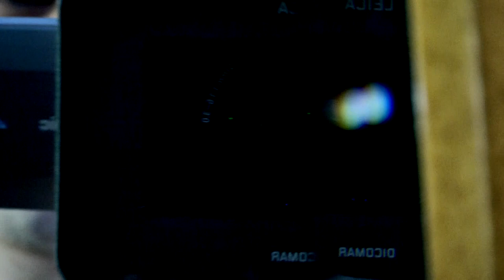Zwiastun studniówki 2016 Z.S. Rolniczo -Technicznych w Zwoleniu